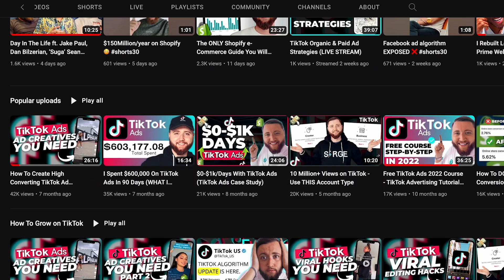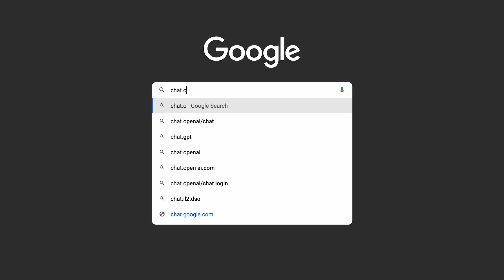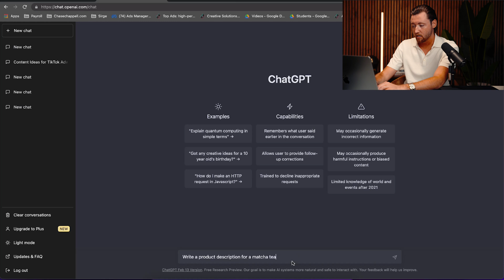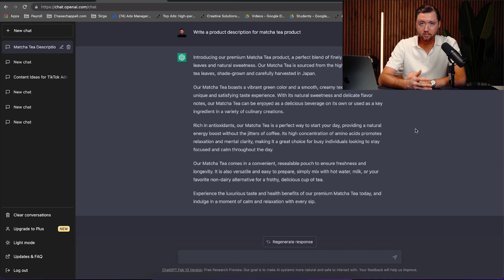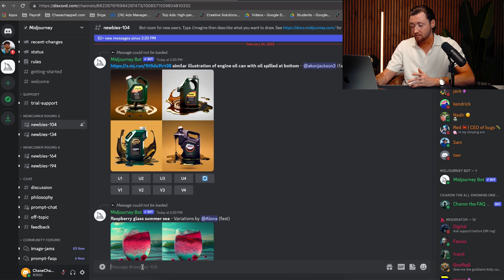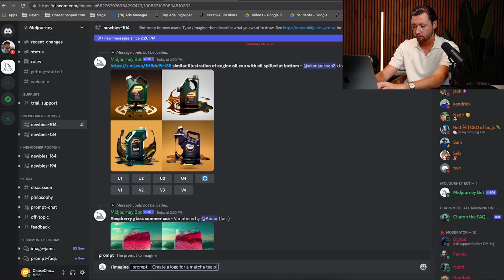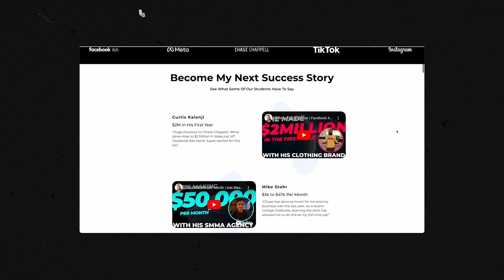Using AI To Create A HIGHLY-PROFITABLE Online Business (ChatGPT, MidJourney AI + TikTok & more)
In this video, I cover exactly how to utilize AI to grow your online business. Tools like ChatGPT, MidJounrney and others can be so useful for your business. I show you exactly how in this video

Apply for my Ads Mastery 1-ON-1 Mentorship Program and grow your brand on TikTok (LIMITED SPOTS)

To learn more about growing your brand on TikTok or growing on TikTok in general check out this